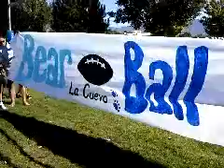Half time!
This is the one of the many amazing half time signs that some of the sisters of the players spent their Friday nights making!